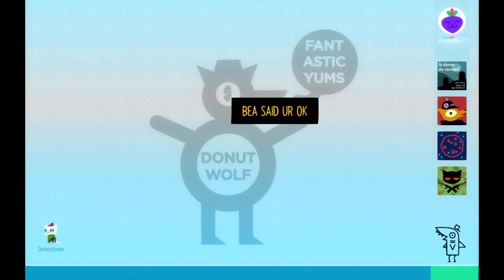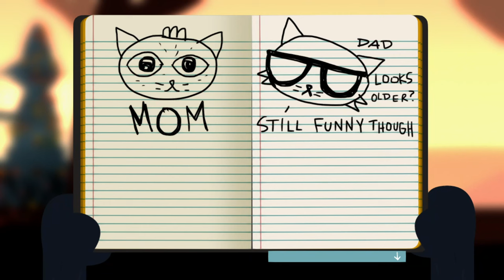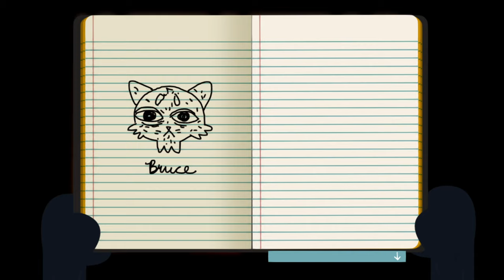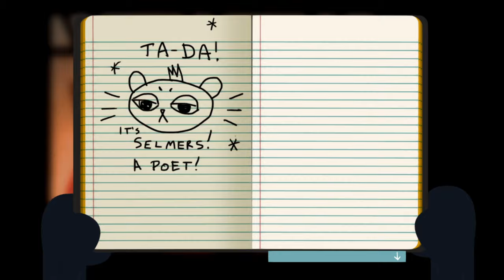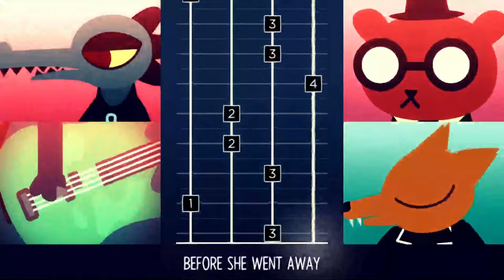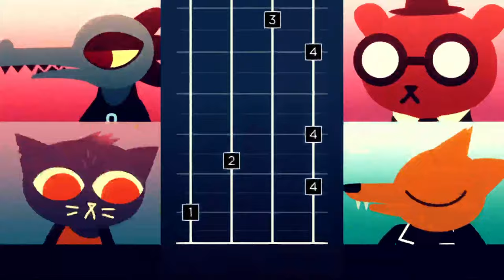What a weird dream - Night in the Woods (Episode 3)